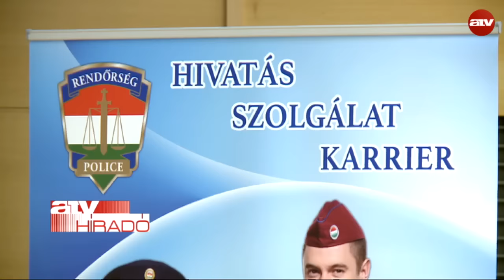Középiskolásokat vezényeltek ki a déli határ védelmére, pénzt kapnak érte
Középiskolás rendőrök őrzik majd a szerb-magyar határt - ezt az országos rendőrfőkapitány jelentette be.